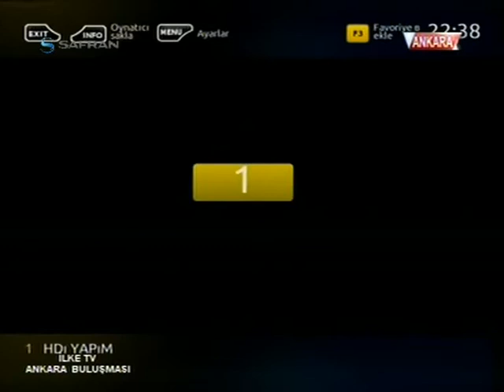İLKE TV ANKARA BULUŞMASI SPONSORLARA PLAKET 22.04.2017